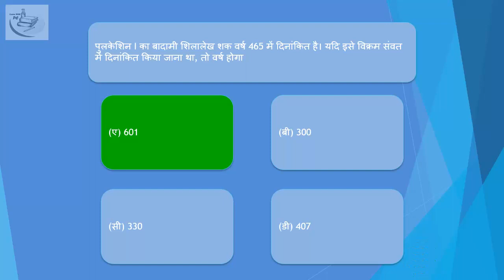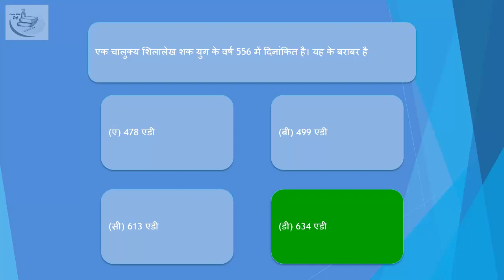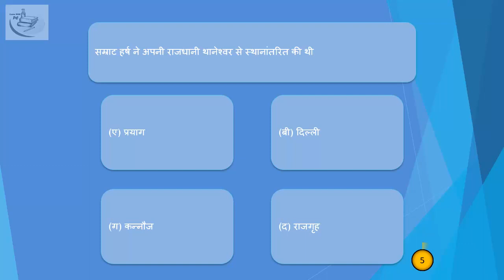ch0111 Hindi | Gupta and Post-Gupta Period | MCQs | Ancient History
mppsc mcq